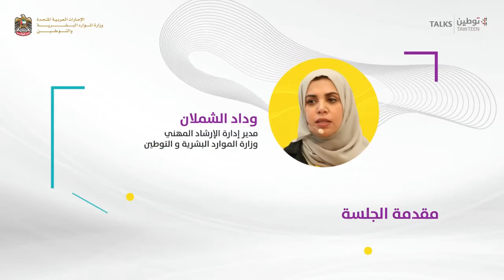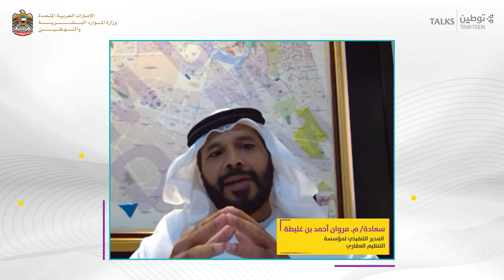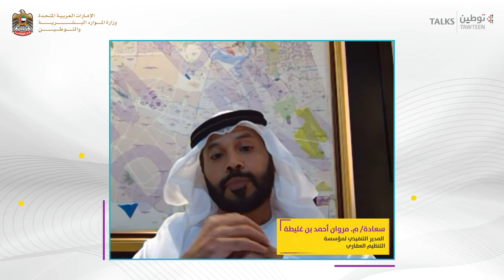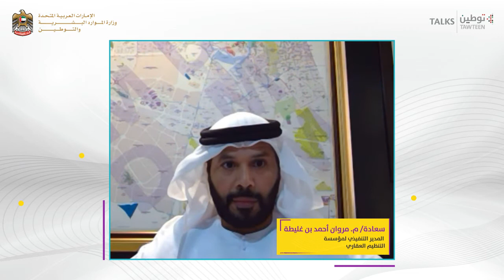توطين Talks | مسارك المهني في القطاع العقاري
في الجلسة السابعة من جلسات توطين-talks، استعرض سعادة المهندس مروان أحمد بن غليطة المسار المهني في القطاع العقاري، وتناول المهارات المطلوبة للنجاح في هذا القطاع و ما يوفره من آفاق واعدة.